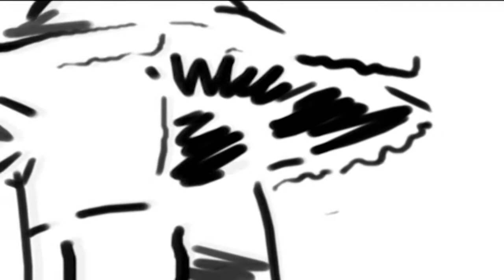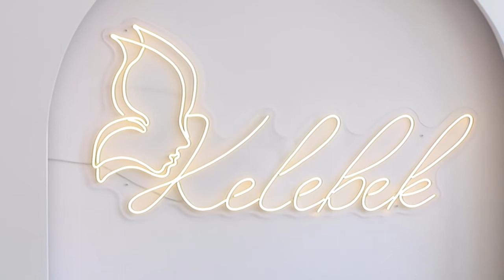Život grada 13.07.2022.